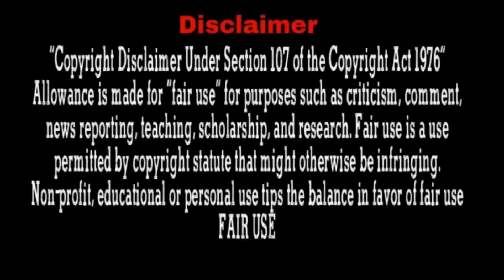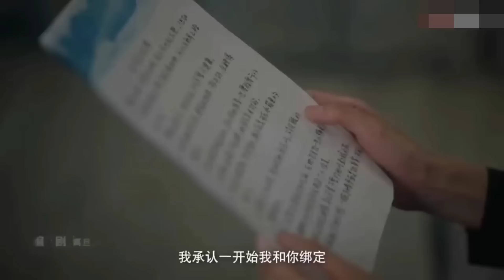Devil 👿 CEO torture Poor Assistant and forced his to sleep with her ... PART-4